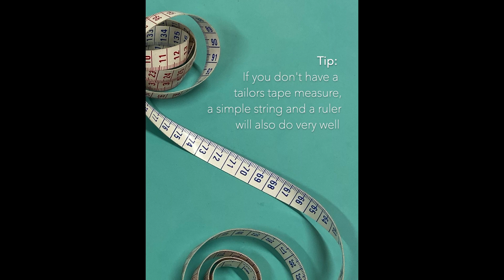How to measure the Serpent's leather strap?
How to measure the Serpent's leather strap? - Rondini Shoe Size Guide

In order to receive the same adjustment as your actual pair of sandals, all you need is a tape measure (or a string and a ruler if you don't have one) and your old pair of sandals. You need to measure the leather strap from the between-fingers to the most used hole. This measurement is about 40 to 50 cm for women, and 44 to 54 cm for men.

L'Atelier Rondini